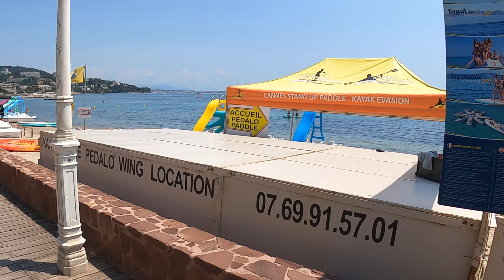Cannes, France • Plage Gazagnaire • Côte d'Azur • May 18, 2023 • Virtual Tour 4K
• 120 •
Filmed on June 16, 2023 around 14:00
☀️ 19 ℃/66.2°F • Humidity 66% • Wind Speed 11.0 km/h • Wind Direction E

Alors que la 76e saison est sur le point de démarrer, le Festival international de Cannes est l'un des événements les plus médiatisés au monde et certainement le festival de cinéma le plus important en termes d'impact mondial. À travers les œuvres, les artistes et les thèmes qu'il propose sur la scène mondiale au cours de ses 15 jours de programmation, l'événement est à jamais engagé dans un processus d'auto-renouvellement.

With the 76th season about to get underway, the international Festival de Cannes is one of the world's most widely publicized events and certainly the most important film festival in terms of worldwide impact. Through the works, artists and themes it platforms on the world stage over the course of its 15-day line-up, the event is forever engaged in a process of self-renewal.

ActionKid • Wanna Walk • Nomadic Ambience • GlobeTrotter Alpha • City Walks • Let’s Walk London • Living Walks • Urban Walking Experience • LADmob • Geek Street Travel • Prowalk Tours • 4K WALK  • Watched Walker • BookingHunterTV